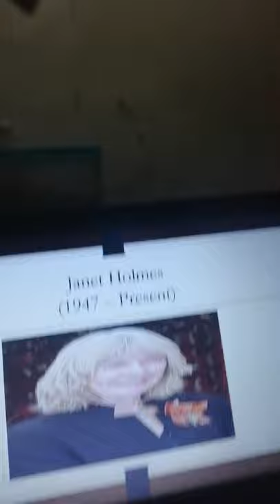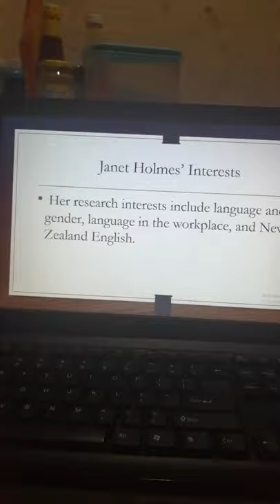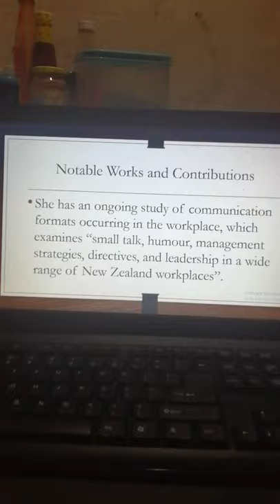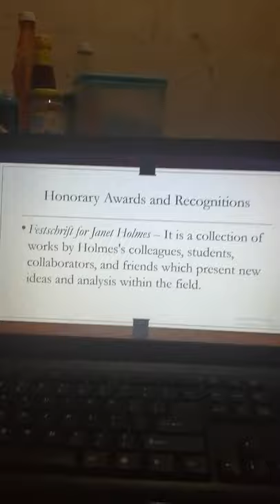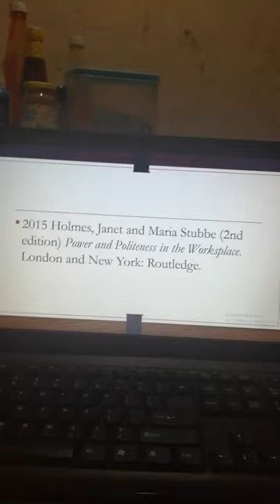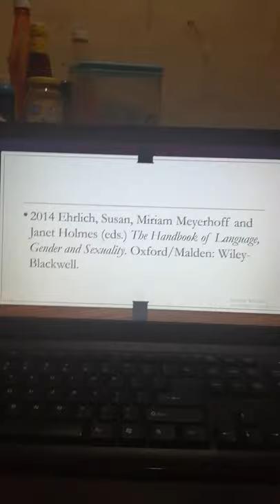2nd report on Janet Holmes